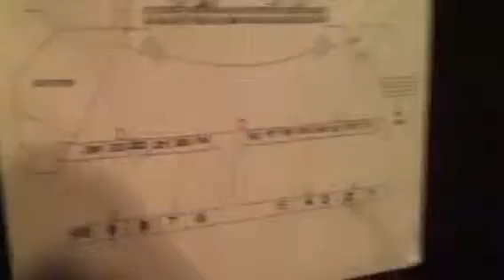BHSTC - Dimmer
Made for the Tech Crew of BHS. Filmed Spring 2014.